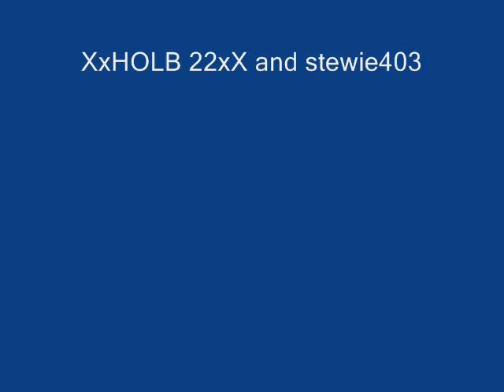Halo Montage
All of my cool halo vids